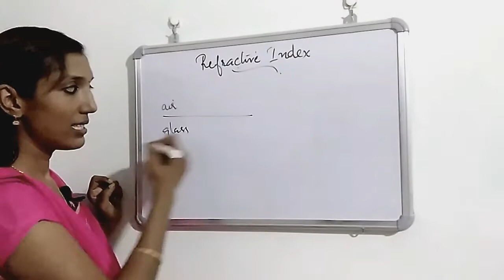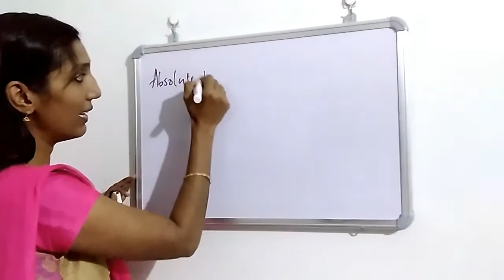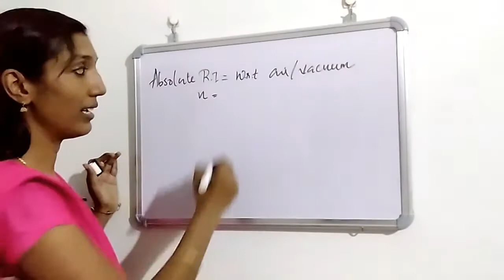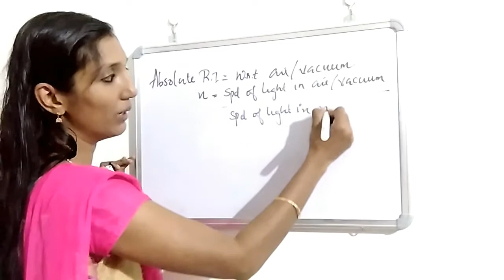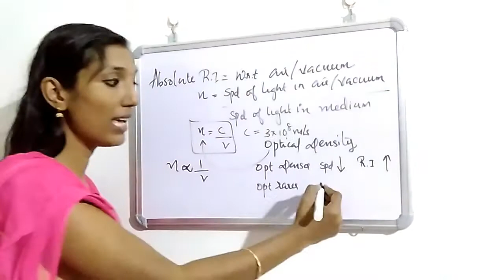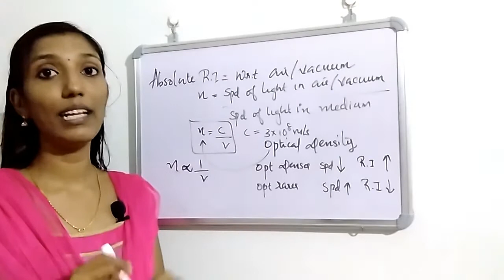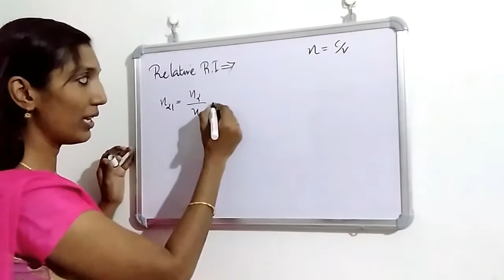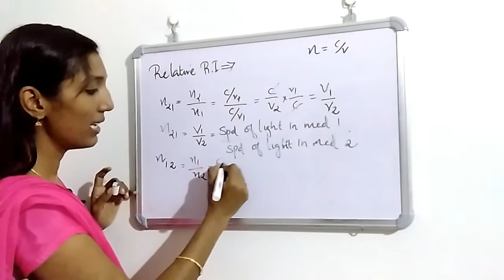Refractive Index //Physics//Class x//Malayalam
Refractive Index class 10 Cbse Malayalam explanation

Let's learn physics with Aswathy

Refractive Index from chapter Light Reflection and Refraction grade 10 cbse is explained in this video.By this video you will get an idea about Absolute Refractive index & Relative Refractive index.

watch previous portions from chapter Light Reflection & Refraction.